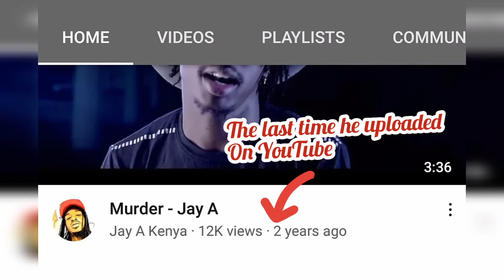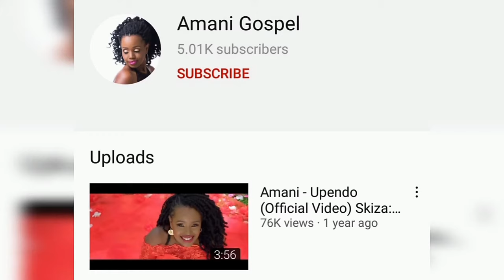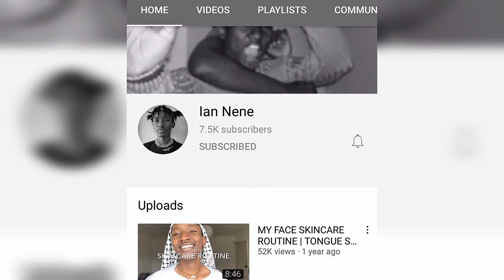Kenyan celebrities that disappeared from the public eye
Hi foryou family

This video is a summary of Kenyan celebrities that disappeared from the public eye. I hope you enjoy the video.
They include Angie from mother in-law. Almasi from machachari. Jay A music, Amani Who switched to gospel. Oj from Tahidi High who has a channel called OJ flix.
Mention others on the comment section.